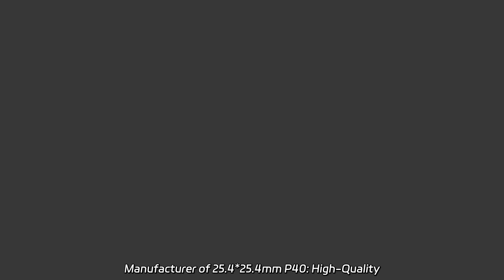Manufacturer of 25.4*25.4mm P40: High-Quality Wholesale Supplier from China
Manufacturer of 25.4*25.4mm P40: High-Quality Wholesale Supplier from China We are a leading factory offering SD8 P40 Industrial Yuken Parker Solenoid Directional Check Valve Block Manual Proportional Relief Price Hydraulic Control Split Valves.